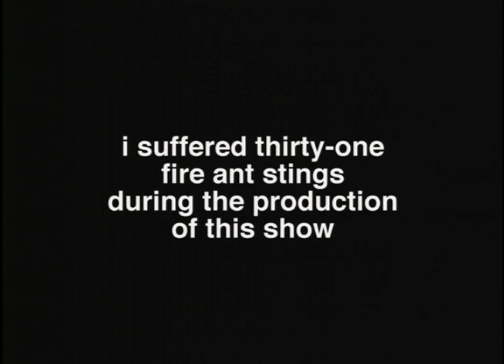Interchange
This is no.rox episode 5 which was produced in 2001. The website in the credits no longer exists; please for more information.